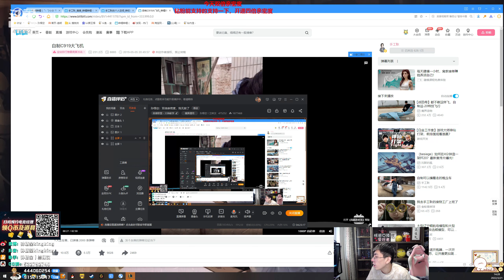【猴哥】蘭林漢悟空：烈娜塔輔助 國服 當爹又當媽 我是操碎心（20220322P5）